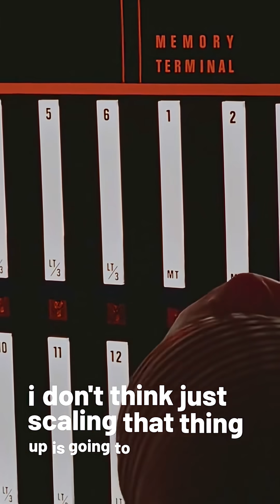When Are We Getting AI Super-Intelligence?